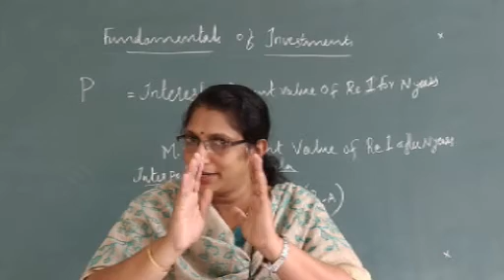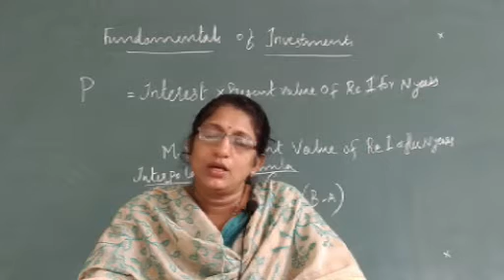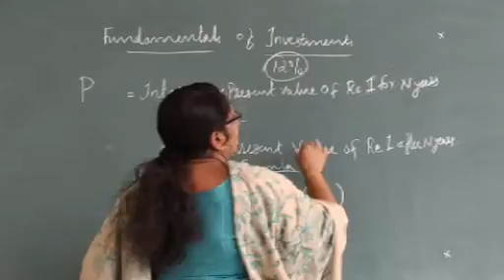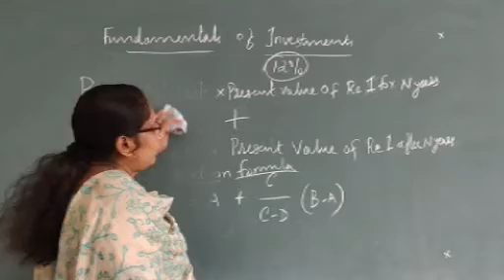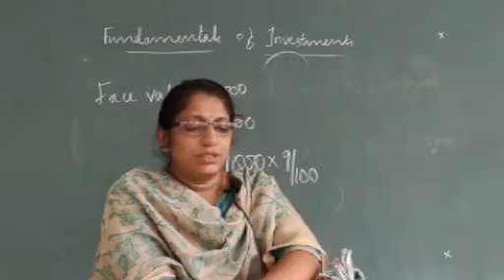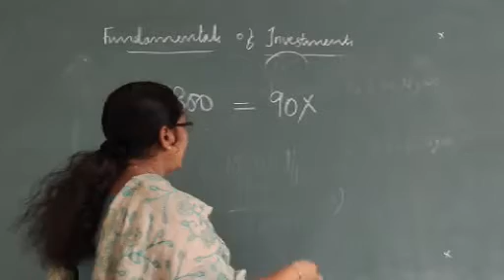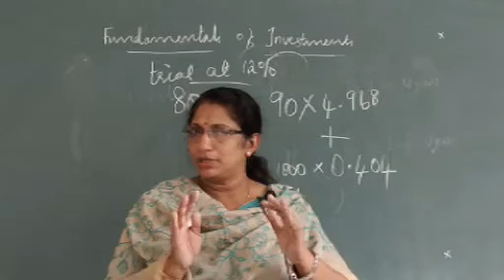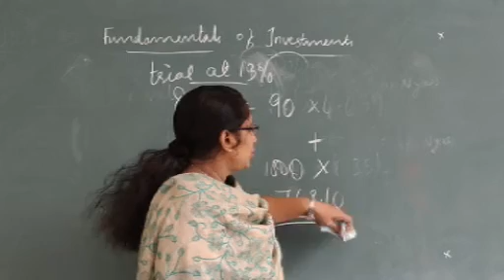S5 - Fundamentals of Investments - Shereena Johny - Class -17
B.Com Finance